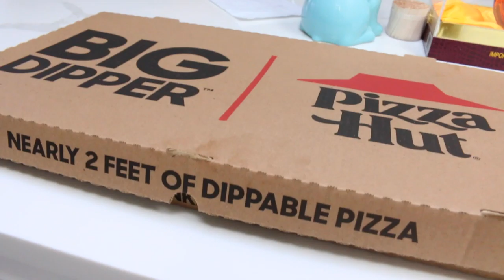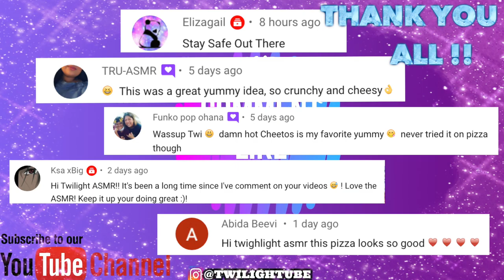ASMR PIZZA HUT NEW BIG DIPPER CHEESY PEPPERONI & CHEESE MUKBANG Eating SOUNDS 먹는 먹방 | Twilight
ASMR EATING SOUNDS MUKBANG PIZZA HUT NEW BIG DIPPER CHEESY PEPPERONI & CHEESE 먹는 먹방 리얼사운드 whispering . My 2nd time eating this pizza, but this time with different sauces, peanut butter, siracha mayo , samyang sauce, pancake syrup . Would you try pizza with these sauces?!!